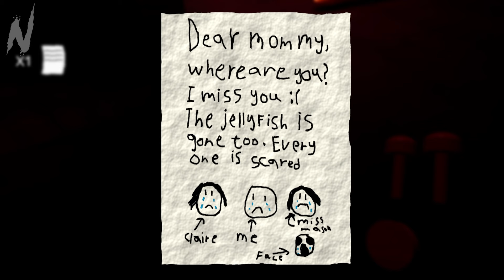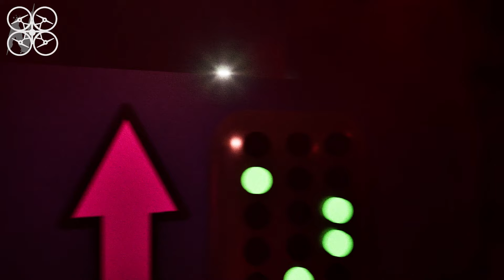GARTEN OF BANBAN 7 - Full Game + ALL Jumpscares - No Commentary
Welcome back to the Garten of Banban! We must enter the dangerous place called Cityngeon, so that we can locate Jumbo Josh to help us defeat Sir Dadadoo once and for all! Can we do it, and can we make it out alive?!

More details about this game:

"Explore the monster-occupied levels of Banban’s Kindergarten. Survive the dreads that reside below as you are now completely on your own. Uncover the truth behind the place, and find the whereabouts of your missing child…" - Steam